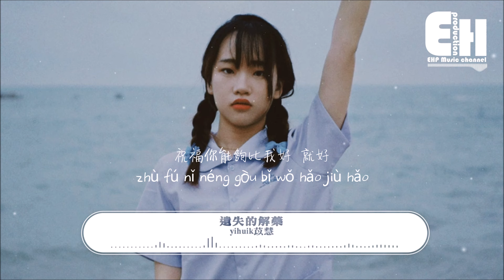yihuik苡慧 - 遺失的解藥『關上門的那一秒 期待下一個轉角，祝福你能夠比我好，就好。』【動態歌詞/Vietsub/Pinyin Lyrics】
演唱：yihuik苡慧
作詞：賴瑋
作曲：賴瑋
吉他\貝斯：關天天
混音：劉城函
和聲：沙栩帆
監制：趙宗/鄭翰文/沈炳@Flowsixteen
企劃：荊曉涵
統籌：劉瑩瑩/黎婧/劉亨
出品人：姚政
出品：喜雨工作室
製作公司/OP: 來咪發音樂
製作人：關天天
編曲：關天天

心痛像遺失的解藥
貪戀你最後的擁抱
關上門的那一秒
期待下一個轉角
祝福你能夠比我好，就好。

冥冥之中捕捉到你異常的訊號
慣性使然屏蔽掉
眼神中猶豫不決口開不了
你的轉身卻像已排練好

幾十個回合喋喋不休拉扯爭吵
三分鐘之後就好
與其再糾纏對我們不算好
倒不如我這次讓你走掉

時間是遺失的解藥
殘留的味道戒不掉
關上燈的那一秒
隔阻空氣的訊號
停滯的秒針轉動瞬間我都快窒息掉

關上門的那一秒
期待下一個轉角

關上燈的那一秒
隔阻空氣的訊號

關上門的那一秒
期待下一個轉角

❖Original Photo by billow926